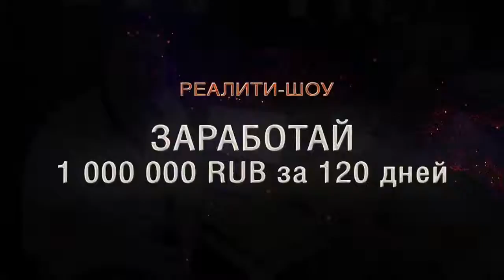заработок онлайн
Инвестиции,пассивный заработок  и торговля